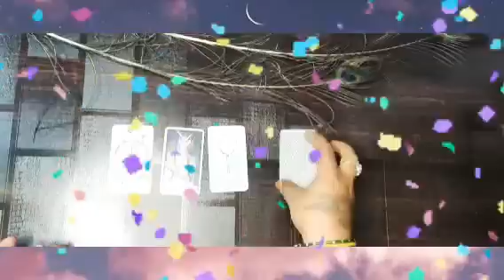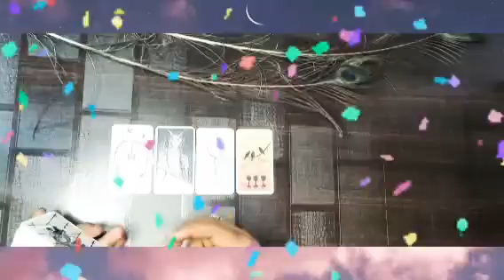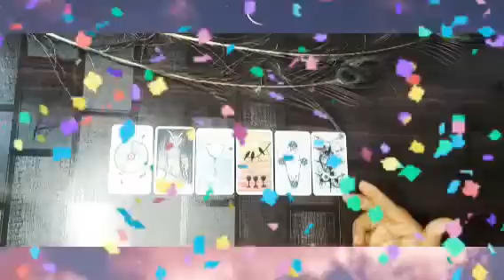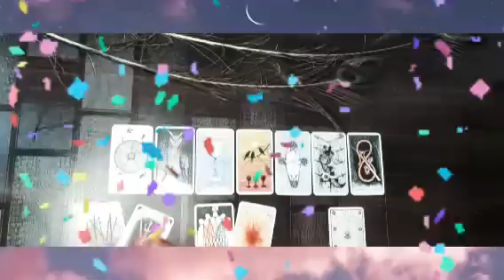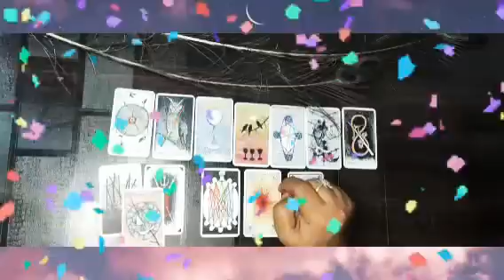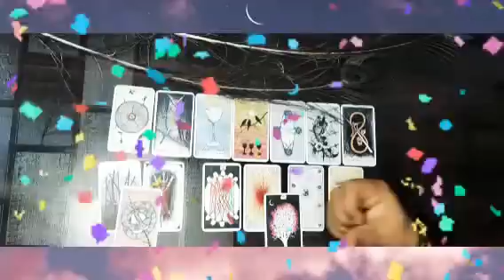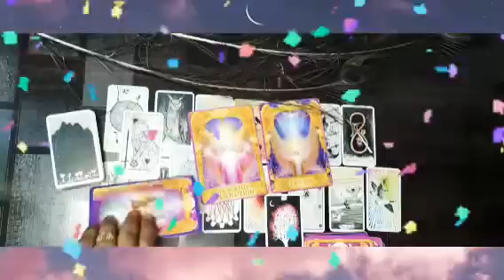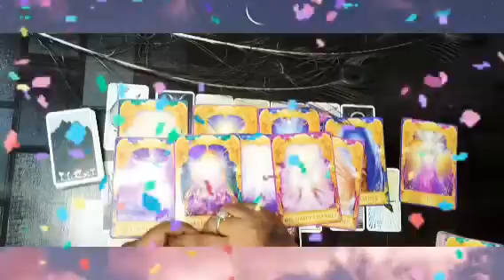ಹನುಮ ಜಯಂತಿಯ ಶುಭಾಶಯಗಳು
ನಮಸ್ತೆ ಎಲ್ಲರಿಗೂ ಇದು ಜಸ್ಟ್ ಎಂಟರ್ಟೈನ್ಮೆಂಟ್ ಪರ್ಪಸ್ ಅಷ್ಟೇ ಇದೊಂದು ಜನರಲ್ ರೀಡಿಂಗ್ ಎಲ್ಲರಿಗೂ ಅನ್ವಯಿಸುವುದಿಲ್ಲ ನಿಮಗೆ ಇಷ್ಟ ಆದರೆ ತಗೊಳ್ಳಿ ಇಲ್ಲ ಅಂದ್ರೆ ಬಿಟ್ಟುಬಿಡಿ ನಿಮ್ಮ ಜೀವನದ ನಿರ್ಧಾರ ನೀವೇ ನಿರ್ಧರಿಸಿ ಇಷ್ಟ ಆದ್ರೆ ಲೈಕ್ ಮಾಡಿ ಶೇರ್ ಮಾಡಿ ತಪ್ಪದೆ ಸಬ್ಸ್ಕ್ರೈಬ್ ಮಾಡಿ ಧನ್ಯವಾದಗಳು🧚🙏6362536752🧚🙏